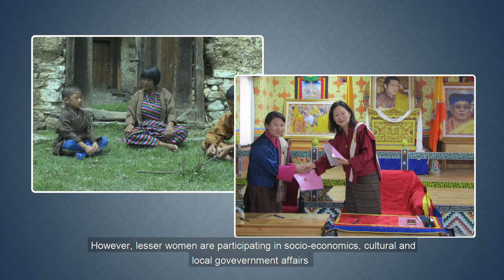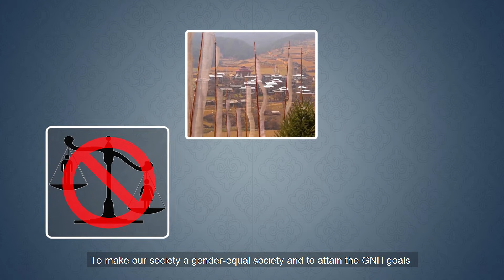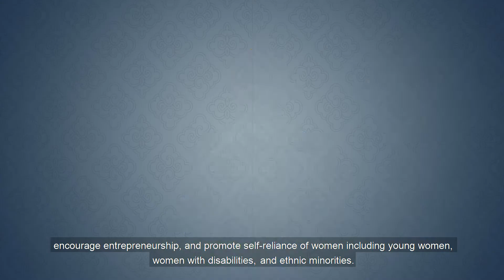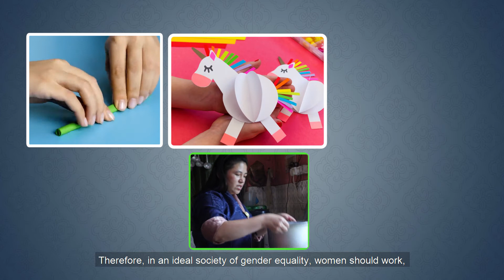Gender Mainstreaming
By Department of Local Governance, Ministry of Home & Cultural Affairs for public awareness